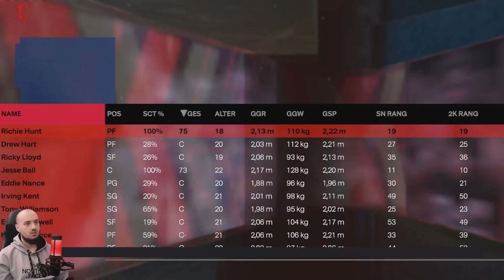Landen wir einen echten STEAL im Draft 2025❓❓ / Lets Play NBA 2K24 Meine NBA #26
Euer Veloce :)